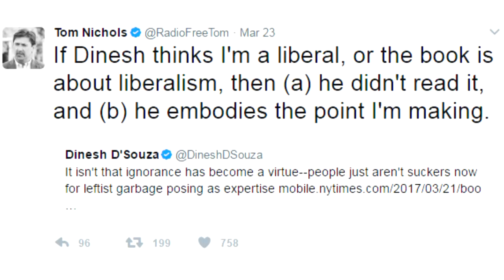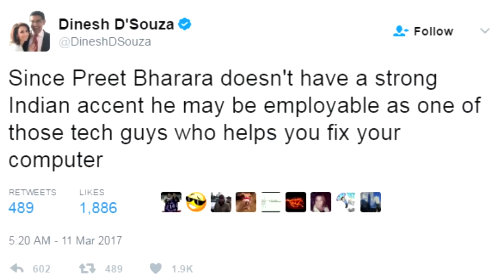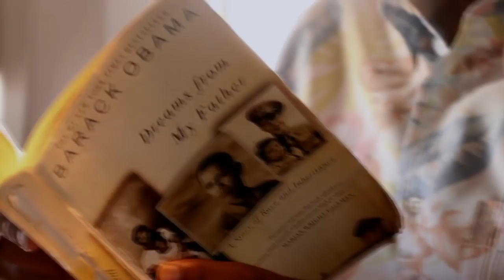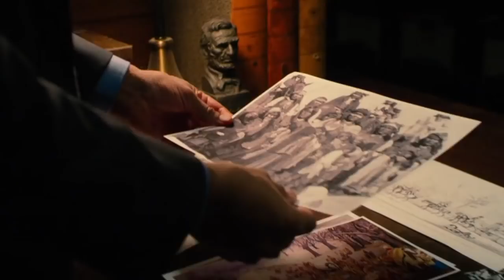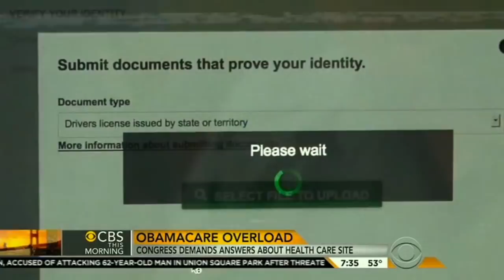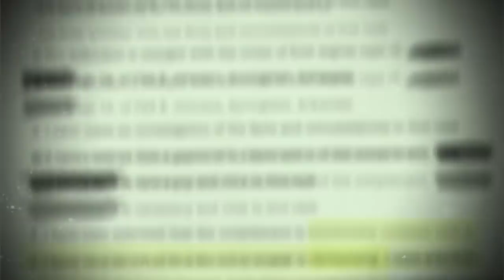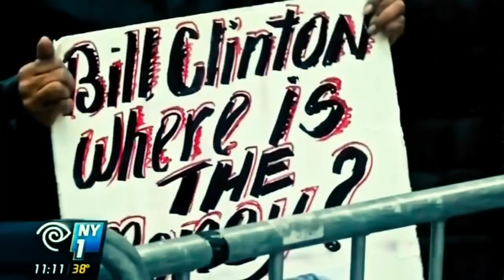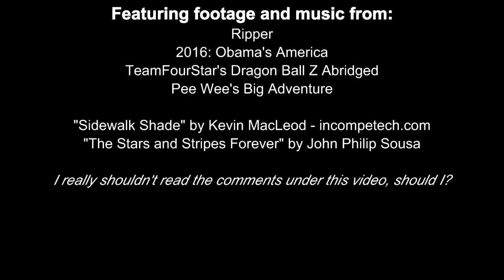Cinematic Excrement: Episode 90 - Hillary's America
"Secret history"...if you live under a rock.